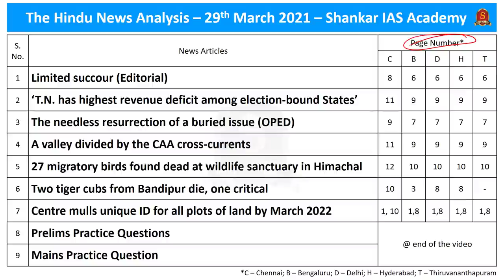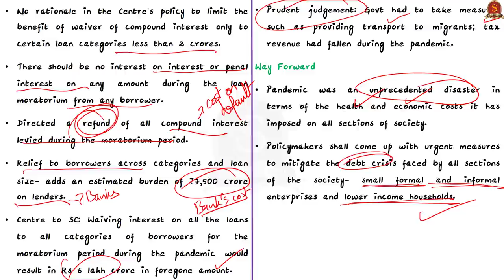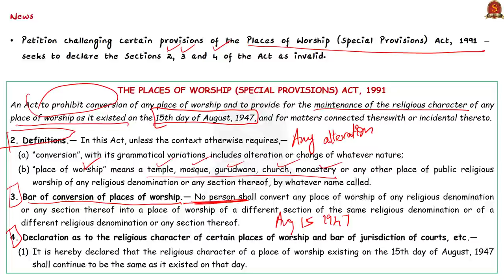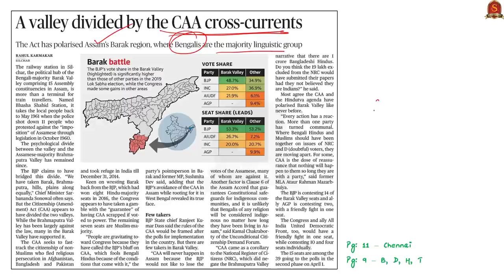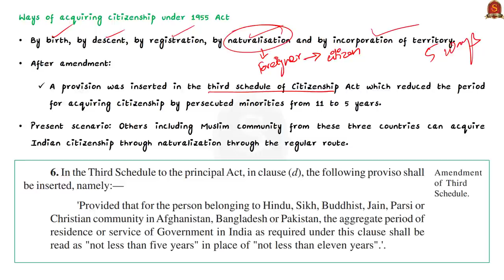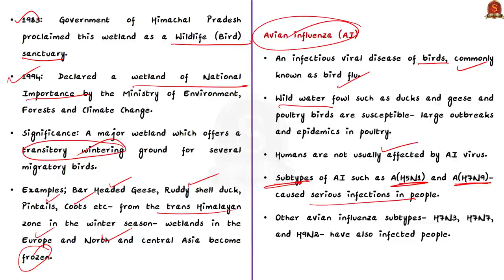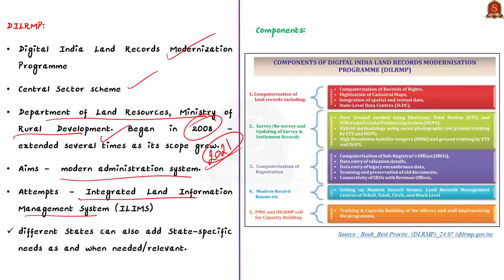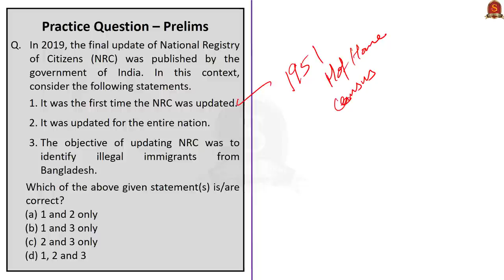The Hindu Daily News Analysis || 29th March 2021 || UPSC Current Affairs || Prelims 2021 & Mains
►►Introduction - 0:00
►►List of Topics - 0:07
►►Time-Stamping of news articles:
1. Limited succour (Editorial) - 0:14
2. ‘T.N. has highest revenue deficit among election-bound States’ - 4:44
3. The needless resurrection of a buried issue (OPED) - 8:58
4. A valley divided by the CAA cross-currents - 15:58
5. 27 migratory birds found dead at wildlife sanctuary in Himachal - 22:47
6. Two tiger cubs from Bandipur die, one critical - 25:38
7. Centre mulls unique ID for all plots of land by March 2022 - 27:28
8. Prelims Practice Questions - 30:50
9. Mains Practice Question - 34:54

Important topics such as LoanMoratoriumCase RevenueDeficit PlacesofWorshipAct CAA ULPIN NRC PongDam barheadedgeese bandhipur are vividly discussed in UPSC Civil Services Exam Perspective in this video, with a special Practice cum Revision session in the end.